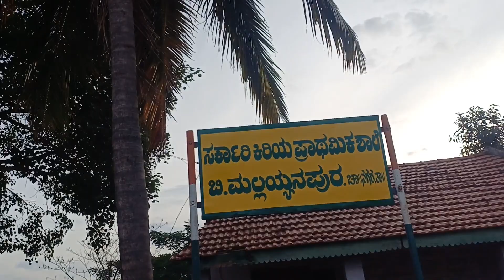ವಚನಗ್ರಾಮ_ಬಿ.ಮಲ್ಲಯ್ಯನಪುರ_ಶರಣು ವಿಶ್ವವಚನ ಫೌಂಡೇಷನ್_9901137948_8217081644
ಶರಣು ವಿಶ್ವವಚನ ಫೌಂಡೇಷನ್ ಸದಸ್ಯತ್ವದ ವಿವರ
ಮೂರು ವರ್ಷ ರೂ 1000
ಆರು ವರ್ಷ ರೂ 2000
ಆಜೀವ ಸದಸ್ಯತ್ವ ರೂ 5000
ಶಾಲೆಗಳೆಡೆಗೆ ವಚನಗಳೆಡೆಗೆ ದತ್ತಿ ರೂ 10000
ವಚನಗ್ರಾಮ ದತ್ತಿ ರೂ 25000
ಮಹಾಪೋಷಕರು ರೂ 1 ಲಕ್ಷ ಮೇಲ್ಪಟ್ಟು
*ಸಂಸ್ಥೆಯ ಸದಸ್ಯತ್ವ ಪಡೆದರೆ 80 G ಅಡಿಯaಲ್ಲಿ ತೆರಿಗೆ ವಿನಾಯಿತಿ ದೊರೆಯುತ್ತದೆ*
ಮೂರು ವರ್ಷದ ಸದಸ್ಯತ್ವ ಮೂರು ವರ್ಷ ಸದಸ್ಯರಾದರೆ ಮೂರು ವರ್ಷಗಳವರೆಗೆ ಶರಣು ದಿನಚರಿ, ಬಸವಭಾನು ಸಂಚಿಕೆ ಹಾಗೂ ಆ ವರ್ಷ ಪ್ರಕಟವಾಗುವ ಶರಣರ ಜೀವನ ಚರಿತ್ರೆ ಪುಸ್ತಕಗಳನ್ನು ರಿಜಿಸ್ಟರ್ ಪಾರ್ಸಲ್ ಕಳಿಸಲಾಗುತ್ತದೆ.
ಆರು ವರ್ಷದ ಸದಸ್ಯತ್ವ ಆರು ವರ್ಷ ಸದಸ್ಯತ್ವ ಪಡೆದರೆ ಆರು ವರ್ಷಗಳವರೆಗೆ ಶರಣು ದಿನಚರಿ, ಬಸವಭಾನು ಸಂಚಿಕೆ ಹಾಗೂ ಆ ವರ್ಷ ಪ್ರಕಟವಾಗುವ ಶರಣರ ಜೀವನ ಚರಿತ್ರೆ ಪುಸ್ತಕಗಳನ್ನು ರಿಜಿಸ್ಟರ್ ಪಾರ್ಸಲ್ ಕಳಿಸಲಾಗುತ್ತದೆ.
ಆಜೀವ ಸದಸ್ಯತ್ವ ಆಜೀವ ಸದಸ್ಯತ್ವ ಪಡೆದರೆ ಜೀವನ ಪರ್ಯಂತ ಶರಣು ದಿನಚರಿ, ಬಸವಭಾನು ಸಂಚಿಕೆ ಹಾಗೂ ಸಂಸ್ಥೆಯಿಂದ ಪ್ರಕಟವಾಗುವ ಶರಣರ ಜೀವನ ಚರಿತ್ರೆ ಪುಸ್ತಕಗಳನ್ನು ರಿಜಿಸ್ಟರ್ ಪಾರ್ಸಲ್ ಕಳಿಸಲಾಗುತ್ತದೆ ಹಾಗೂ ಶರಣು ದಿನಚರಿ ಅಥವಾ ಬಸವಭಾನು ಸಂಚಿಕೆಯಲ್ಲಿ ಆಜೀವ ಸದಸ್ಯರ ಭಾವಚಿತ್ರವನ್ನು ಹಾಕಲಾಗುತ್ತದೆ. ಶರಣು ದಿನಚರಿ ಮತ್ತು ಬಸವಭಾನು ಸಂಚಿಕೆ ಬಿಡುಗಡೆ ಸಮಾರಂಭದಲ್ಲಿ ದಂಪತಿಗಳಿಬ್ಬರನ್ನೂ ಅಭಿನಂದಿಸಲಾಗುತ್ತದೆ.
                 ಶಾಲೆಗಳೆಡೆಗೆ ವಚನಗಳ ನಡಿಗೆ ದತ್ತಿ ಶಾಲೆಗಳೆಡೆಗೆ ವಚನಗಳ ನಡಿಗೆ ದತ್ತಿ ನೀಡಿದರೆ ಪ್ರತೀ ವರ್ಷ ದತ್ತಿ ಸದಸ್ಯರು ತಿಳಿಸುವ ಶಾಲೆಗಳಲ್ಲಿ ಅವರ ಹೆಸರಿನಲ್ಲಿ ವಚನ ಕಾರ್ಯಕ್ರಮ ಹಮ್ಮಿಕೊಂಡು ಶಾಲೆಗಳಲ್ಲಿ ವಚನ ಹೇಳುವ ಎಲ್ಲಾ ವಿದ್ಯಾರ್ಥಿಗಳಿಗೆ ವಚನ ದೀವಿಗೆ ಪ್ರಮಾಣ ಪತ್ರ ಮತ್ತು ವಚನ ಪುಸ್ತಕಗಳನ್ನು ನೀಡಲಾಗುತ್ತದೆ.ಹಾಗೂ ಪ್ರತೀ ವರ್ಷ ನಡೆಯುವ ಶಾಲೆಗಳೆಡೆಗೆ ವಚನಗಳ ನಡಿಗೆ ಕಾರ್ಯಕ್ರಮದಲ್ಲಿ ದತ್ತಿ ನೀಡಿದ ದಂಪತಿಗಳನ್ನು ಸನ್ಮಾನಿಸಲಾಗುತ್ತದೆ.
          ವಚನಗ್ರಾಮ ದತ್ತಿ ವಚನಗ್ರಾಮ ದತ್ತಿ ನೀಡಿದರೆ ಜೀವನ ಪರ್ಯಂತ ಶರಣು ದಿನಚರಿ, ಬಸವಭಾನು ಸಂಚಿಕೆ ಹಾಗೂ ಸಂಸ್ಥೆಯಿಂದ ಪ್ರಕಟವಾಗಪ್ರದೇಶದಲ್ಲಿ ಕಾರ್ಯಕ್ರಮ ಏರ್ಪಡಿಸಿ ವಚನ ಸಾಹಿತ್ಯದ ಬಗ್ಗೆ ಜಾಗೃತಿ ಏರ್ಪಡಿಸಿ ನಂತರ ಆ ಗ್ರಾಮವನ್ನು ವಚನಗ್ರಾಮ ಎಂದು ಘೋಷಿಸಲಾಗುತ್ತದೆ ನಂತರ ದತ್ತಿ ನೀಡಿದ ದಂಪತಿಗಳನ್ನು ಕಾರ್ಯಕ್ರಮದಲ್ಲಿ ಸನ್ಮಾನಿಸಲಾಗುತ್ತದೆ.
ಸಂಸ್ಥೆಯ ಸದಸ್ಯರಾಗ ಬಯಸುವವರು ಕೆಳಗಿನ ಖಾತೆಗೆ ಹಣ ಜಮಾ ಮಾಡಿ ತಮ್ಮ ವಿಳಾಸ ಕಳಿಸಿದರೆ ವಚನ ಪುಸ್ತಕಗಳನ್ನು ಕಳಿಸಲಾಗುತ್ತದೆ.
KARNATAKA BANK
BOGADI BRANCH, MYSORE
ಗೂಗಲ್ ಪೇ ಅಥವಾ ಪೋನ್ ಪೇ ನಂಬರ್
ಹೆಚ್ಚಿನ ಮಾಹಿತಿಗಾಗಿ ಶರಣು ವಿಶ್ವವಚನ ಫೌಂಡೇಷನ್
ನಂ. 431, 7ನೇ ಮುಖ್ಯರಸ್ತೆ, 14 ನೇ ಅಡ್ಡರಸ್ತೆ
ಶಾರದಾನಗರ ರೈಲ್ವೆ ಬಡಾವಣೆ
ಬೋಗಾದಿ ಮೈಸೂರು – 570026